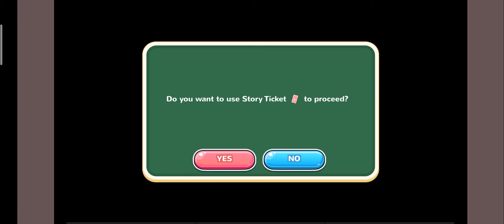Moe! Ninja Girls Epilogue - Ricka Route - Love At Last